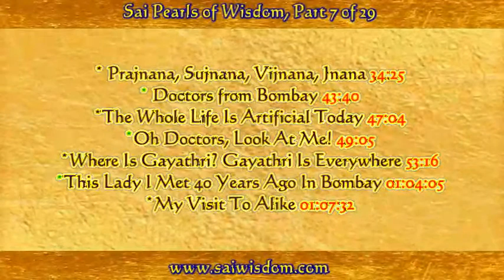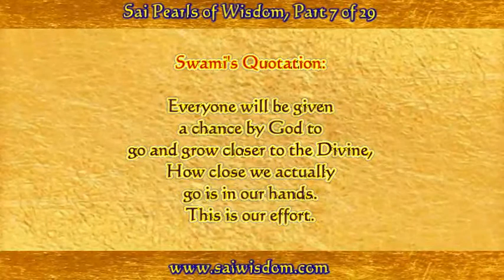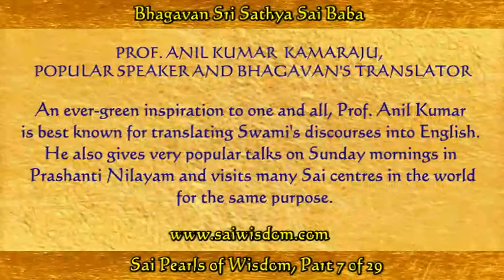SPW-7 SAI PEARLS OF WISDOM, PART 7 of 29, 13 TOPICS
- 13 Topics:
If your time is limited, scroll down the list of topic titles and then left click on the blue-colored timing shown for your topic of choice. This will immediately take you to that specific section of the video. This way you can easily listen to those topics which are of interest to you.

*Consider This Body as an Instrument 03:09
*Money and Sai Baba Will Never Go Together 14:04
*Give Brand New Clothes If You Want to Call It Seva 16:25
*Ramayana Has a Message To Convey 19:45
*If You Have Total Faith In God,
You Will Never Question His Actions 24:25
*God Is Only One, Not Two 29:47

*Prajnana, Sujnana, Vijnana, Jnana 34:25
*Doctors from Bombay 43:40
*The Whole Life Is Artificial Today 47:04
*Oh Doctors, Look At Me! 49:05
*Where Is Gayathri? Gayathri Is Everywhere 53:16
*This Lady I Met 40 Years Ago In Bombay 01:04:05
*My Visit To Alike 01:07:32